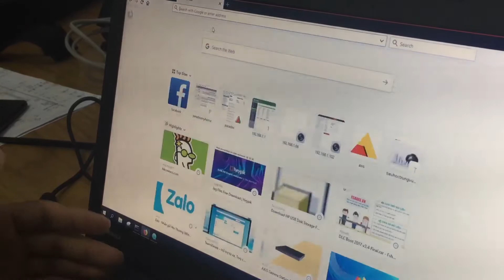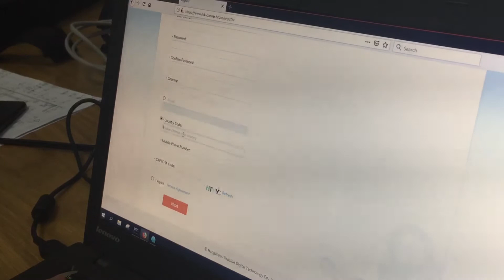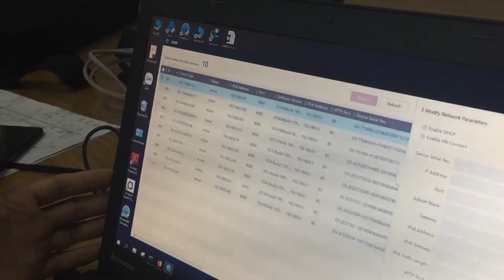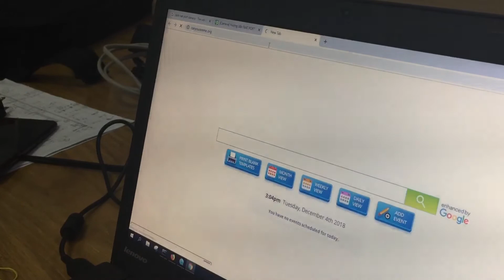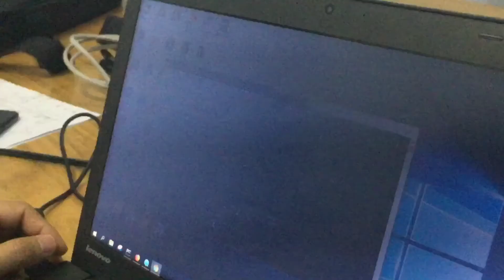Cài đặt camera và đầu thu hikvision toàn tập part 2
TUẤN KIỆT VLOG